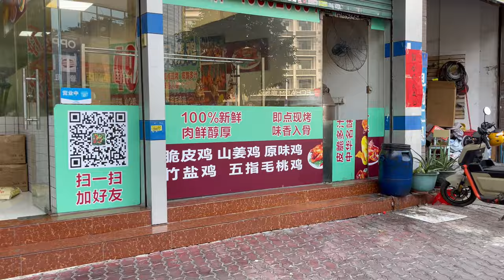中國廣州街景。番禺南華路-天鴻街-南陽路-文明路Street scene in Guangzhou, China. Panyu Nanhua Road-Tianhong Street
中國廣州街景。番禺南華路-天鴻街-南陽路-文明路Street scene in Guangzhou, China. Panyu Nanhua Road-Tianhong Street-Nanyang Road-Wenming Road